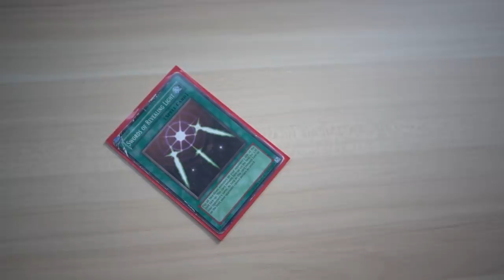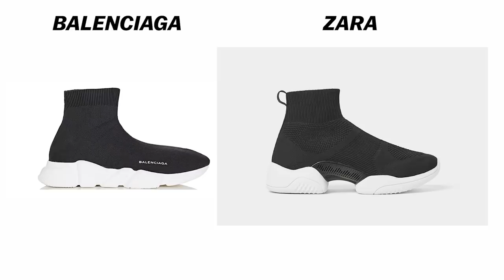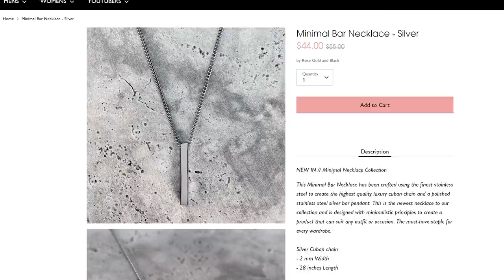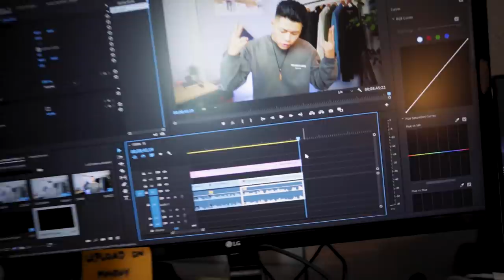Why Fashion STARTER PACKS SUCK (and why it's great)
All of my camera gear I use for Instagram and videos:

My office setup for background and work: